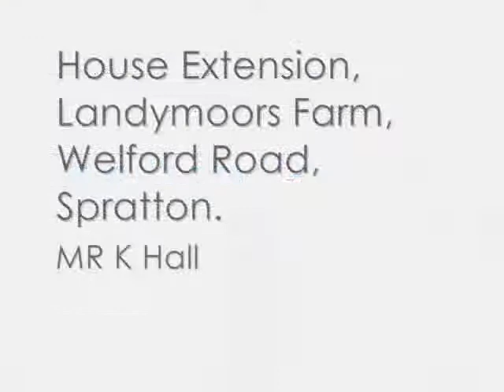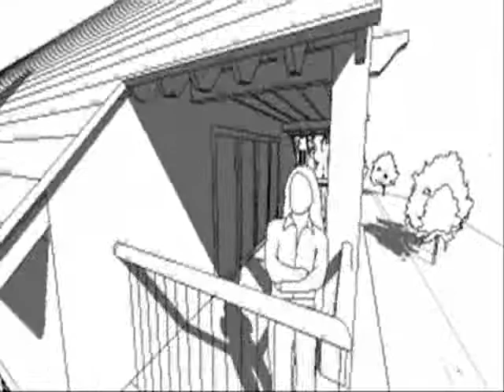House Extension Animation mixed in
an animation a made for a client, the design was based on the architect voysey by my practice henry mein partnership, mixed with music